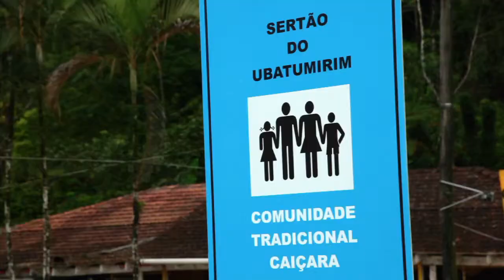CN | Unidades de Conservação